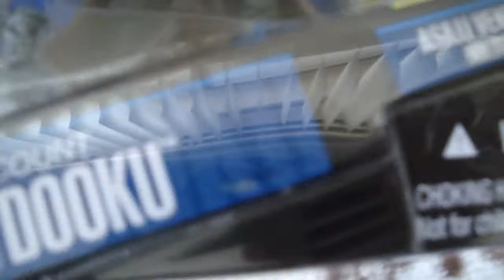Toy Haul from1/29/2011